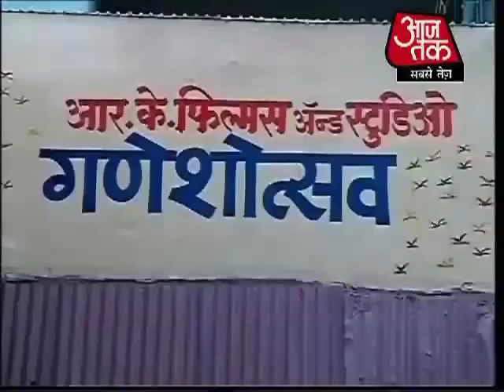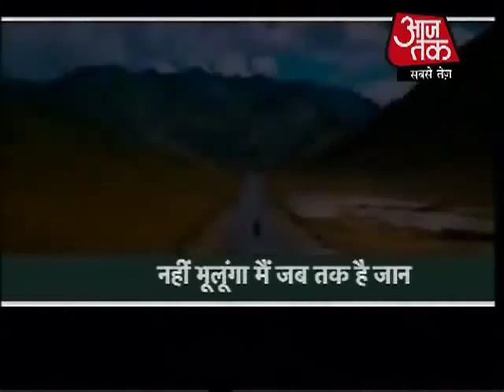सिनेमा में लगा सियासी तड़का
केंद्रीय गृह मंत्री सुशील कुमार शिंदे परिवार सहित बप्पा के दर्शन करने सलमान खान के घर पहुंचे. मौजूदा राजनीतिक हालातों के बीच सल्लू से हुई 15-20 मिनट की मुलाकात शिंदे के लिए जरूर सुकून भरी रही होगी.